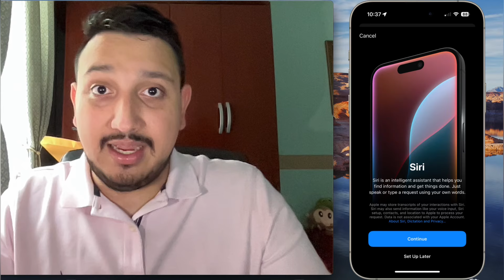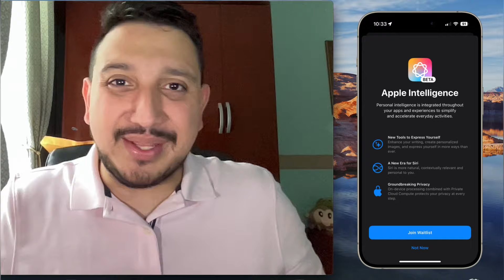iOS 18.1 beta Apple Intelligence Está disponible 🔥✨💥 ¿Disponibilidad y compatibilidad?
Videos mencionados en el video:

ChatGPT-4o

Apple intelligence en iOS 18 beta 1✌️😎